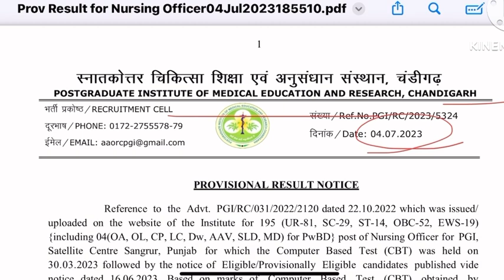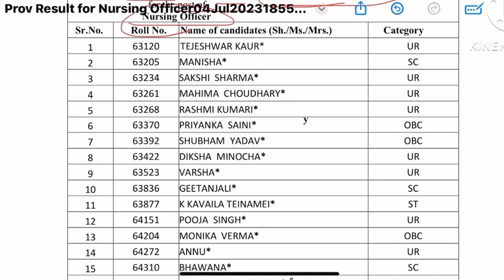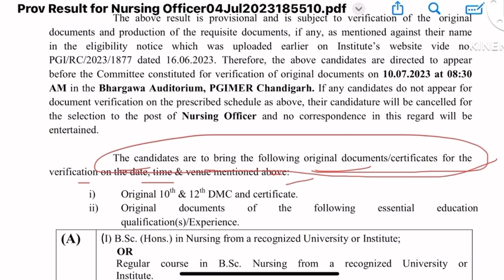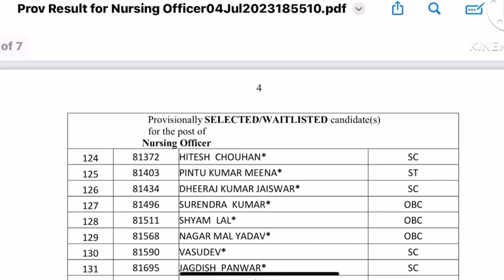PGI💥Chandigarh💥Nursing Officer💥Waiting List💥Declear,PGI💥Chandigarh💥Staff Nurse Vacancy,pgimer